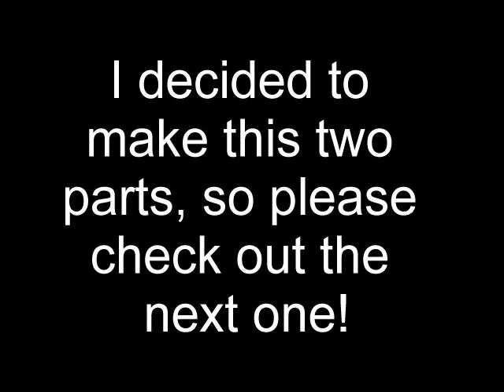Visit to the Mendenhall Glacier Part 1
This is part one of two. I went out to the Mendenhall Glacier north of Juneau, Alaska today. There I recorded a video about the glacier and some of the ecology of the area. In part one I discuss this, while in part two I show some of teh plants growing around the glacier in order of succession.